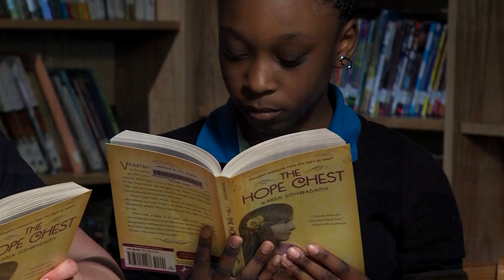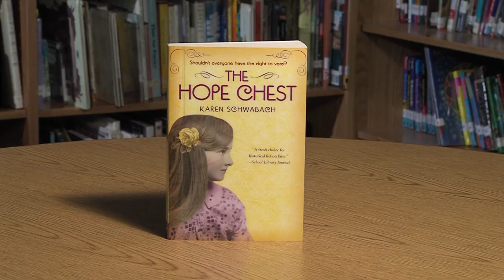Homework Hotline Book Review: The Hope Chest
Olivia and Amaya tell us what they thought about the book The Hope Chest by Karen Schwabach in this Homework Hotline Book Review.